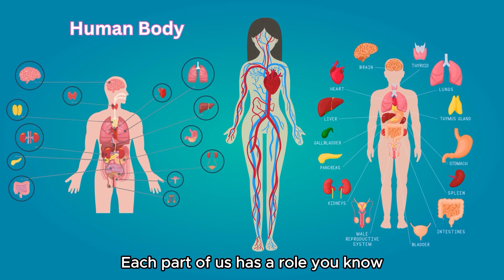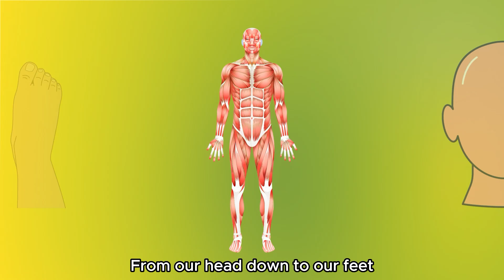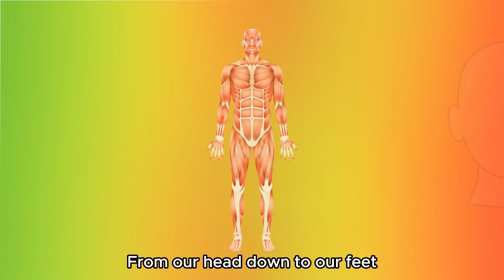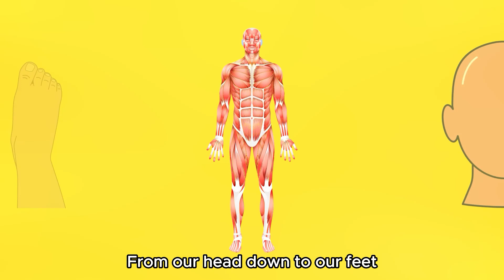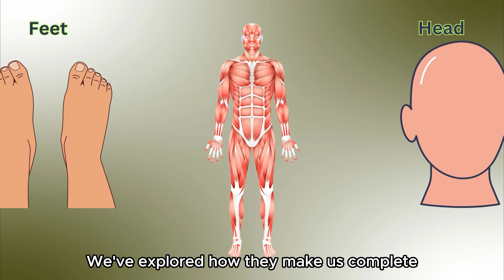Good news for parents. Learn body parts for nursery kids.Nursery rhymes. ABC song for nursery kids.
Welcome to Innovative Kids, Innovative kids presents, Good news for parents. Innovative kids channel brings. The inspirational story of Alber Einstein, The inspirational story of Issac newton, The inspirational story of Thomas Edison, The inspirational story of Alexander Graham Bell, The inspirational story of Guglielmo Marconi, The inspirational story of Wright Brothers, The inspirational story of Jonas salk, The inspirational story of stepen Hawking and many more. More than 500 with their inventions and discoveries. We brings their animated inspirational stories for kids. Where Conventional education relies on traditional teaching approaches, standardized curriculam, and teacher-centered classrooms. Modern innovative education embraces technology, personalized learning, active student engagement, and collaborative teaching methods to foster critical thinking, creativity, and adaptability for the evolving needs of the 21st-century learners. Good news for parents, you are on the right platform , you are on the right channel. Innovative kids channel brings a complete playlist of animated inspirational stories for your kids, a modern education system for the bright future of your kids. the ultimate destination for animated stories on famous inventions and discoveries! Our YouTube channel is dedicated to bringing fascinating tales to life, captivating young minds with the wonders of human ingenuity. Join us on a thrilling journey through history, where we explore the brilliant minds and incredible achievements that have shaped our world. Through engaging animations and informative narratives, we aim to inspire curiosity and spark the imagination of young learners everywhere. At Innovative Kids, we believe that learning should be fun and exciting. Our channel focuses on delivering educational content in an entertaining and visually appealing format. Through a series of animated stories, we delve into the remarkable inventions and discoveries that have revolutionized various fields, from science and technology to art and culture. Each video on our channel presents a compelling narrative, combining historical facts, engaging storytelling, and vibrant animations. From the discovery of electricity to the creation of the Internet, we cover a wide range of iconic moments in human history. Whether it's the genius of inventors like Thomas Edison and Nikola Tesla or the groundbreaking theories of scientists like Albert Einstein and Marie Curie, we aim to highlight the incredible contributions these individuals have made to society. Our content is designed to be accessible and entertaining for children of all ages. We strive to strike a balance between education and entertainment, making learning an enjoyable experience. Through our animated stories, we encourage young viewers to think critically, ask questions, and explore the world around them. Innovative Kids is not just a channel for passive consumption of information; it's a platform for active engagement. We encourage our audience to participate by leaving comments, sharing their thoughts, and even suggesting topics for future videos. We value the feedback and input of our viewers, as it helps us create content that resonates with their interests and curiosities. Join us on this exciting journey of discovery, where history comes alive through colorful animations and fascinating stories. Education,Learning ,Kids ,Children ,Innovative ,Modern ,Creative ,Fun Interactive, Engaging, STEAM (Science, Technology, Engineering, Arts, Mathematics) Edutainment, Experiments, Hands-on, Exploration, Problem-solving, Critical thinking, Coding, Robotics, Virtual Reality (VR), Augmented Reality (AR), Gamification, Digital Learning, Educational Games, Life Skills, Communication, Teamwork, Self-expression, Curiosity, Imagination, Innovative kids, Animated videos, Animation, Cartoons, ABC songs, alphebet ,alphabet songs, learn aphabet through songs, nursery kids, nursery kids poems, nursery rhymes, good news for parents, good news for kids, ABC song, a b c song, ABC learn, ABC poem, Nursery poem ,nursery kids song